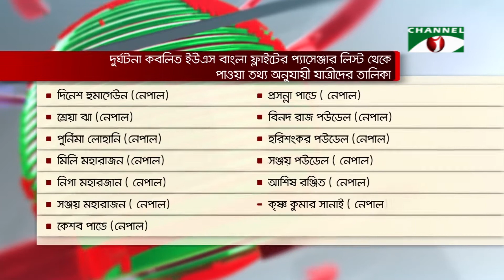কাঠমান্ডুতে ইউএস বাংলা এয়ার লাইন্সের দুর্ঘটনাকবলিত ফ্লাইটের যাত্রীদের বিস্তারিত